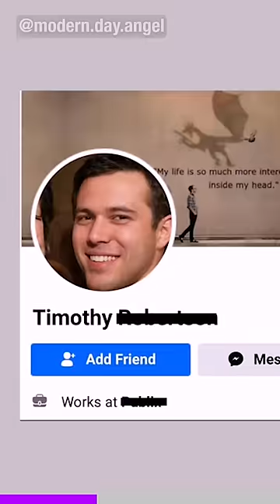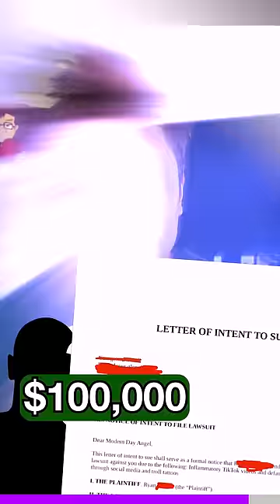He's getting sued over this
TikTok star Internet Sweetheart aka Modern Day Angel is making a name for himself on TikTok by trolling people who leave him mean comments. Many users have proclaimed they are filing lawsuits against him.